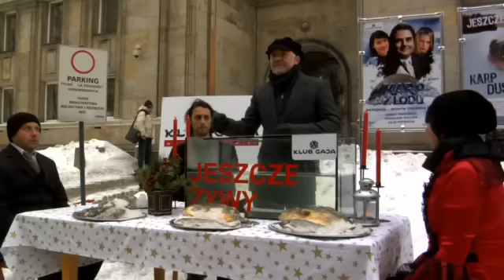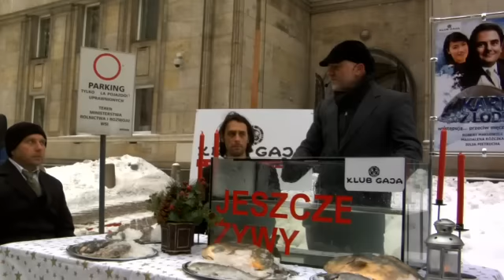Klub Gaja - Jeszcze żywy KARP